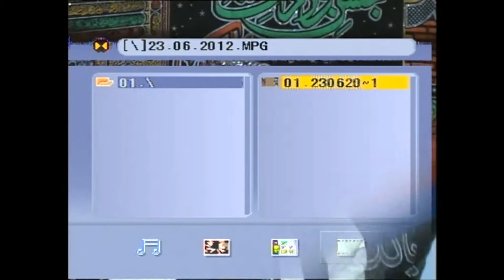Jo samnay ha madina to dekhta kia ha by gultaraf baqsubandi